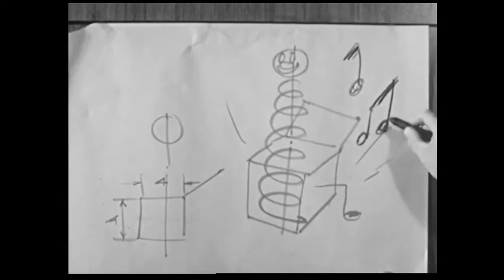Terwilliger Curves - Doubles the Rainbow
From our new album Unwrap the Past:
Video created by Phil Gregory